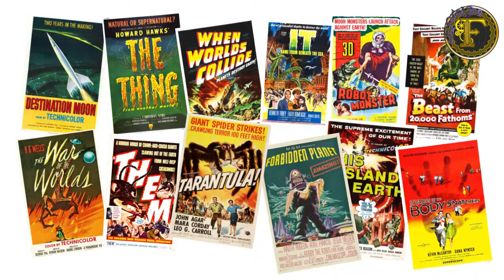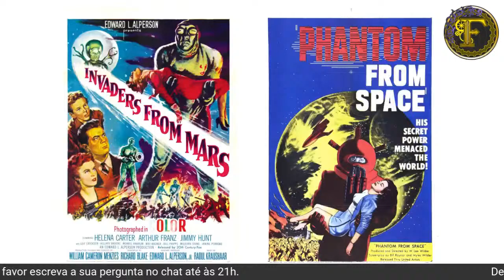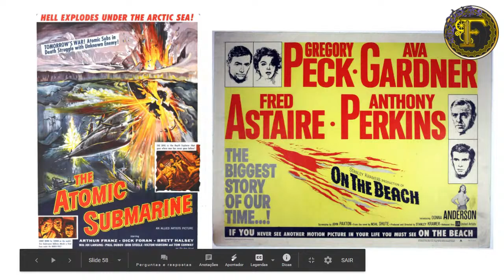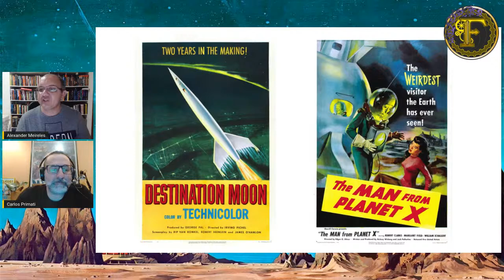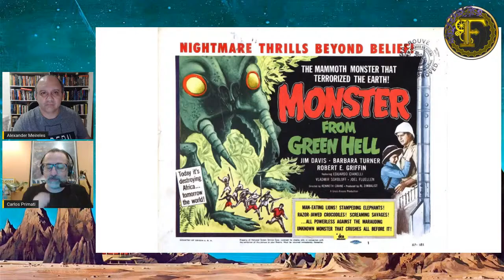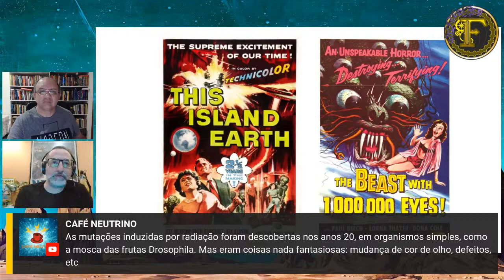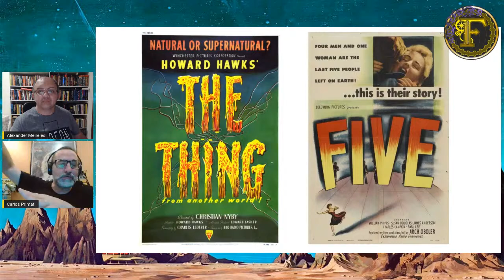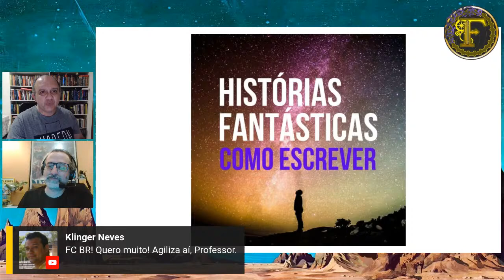FICÇÃO CIENTÍFICA no Cinema dos anos 1950. Você gosta? (Com Carlos Primati)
CONHEÇA O TRABALHO DE CARLOS PRIMATI

CHAMADA DE ARTIGOS
REVISTA JANGADA (UFV)
NOVOS OLHARES SOBRE A FANTASIA.
Submissões até 30 de junho.

CURSOS, MATERIAIS E LIVROS
COMO CRIAR HISTÓRIAS QUE VENDEM.

O LOBISOMEM pode te tornar uma fera em suas atividades de criação, pesquisa e aula. Conheça o curso online FILHOS DA NOITE

PODCAST
Quer ouvir o podcast desse vídeo (também disponível no SPOTIFY)?
Então clica aqui: EM ELABORAÇÃO

Quer ler o texto deste vídeo e ver as referências usadas?

SINOPSE
Lembra aqueles filmes divertidos com criaturas gigantes, robôs ameaçadores, alienígenas cabeçudos e discos voadores? Pois é, vem pro bate papo com o pesquisador Carlos Primati, uma das maiores autoridades no Brasil sobre o Cinema de Horror. Ele vem conversar sobre a presença do Horror nos filmes de Ficção Científica norte-americanos da década de 1950.

CHEGANDO AGORA?

Alexander Meireles da Silva é Doutor em Literatura Comparada pela UFRJ (2008), Mestre em Literaturas de Língua Inglesa pela UERJ (2003), Especialista em Educação a Distância pelo SENAC (2003). Desde 2009 é Professor da Universidade Federal de Goiás onde atua na Graduação em Português, na Graduação em Português e Inglês e no Programa de Mestrado e Doutorado em Estudos da Linguagem da Unidade Acadêmica Especial de Letras e Linguística. É pesquisador do Fantástico nas suas vertentes da Fantasia, Gótico, Horror e Ficção Científica há duas décadas, orientando trabalhos e pesquisas na Graduação e Pós-Graduação e escrevendo artigos sobre esse campo. É autor do livro LITERATURA INGLESA PARA BRASILEIROS: Curso completo de literatura e cultura inglesa para estudantes brasileiros (2005), publicado pela editora Ciência Moderna e adotado por instituições de ensino superior públicas e privadas no Brasil. Para ler alguns dos meus textos acadêmicos, clique

Vídeo - FICÇÃO CIENTÍFICA no Cinema dos anos 1950. Você gosta? (Com Carlos Primati)